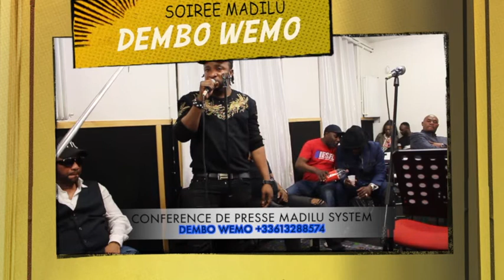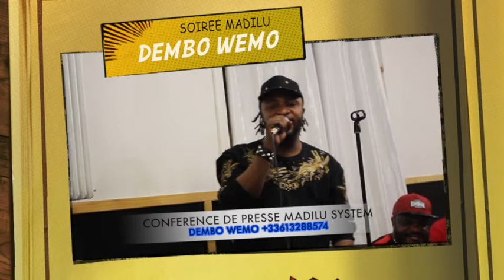PREPARATION ^PO NA HOMAGE YA MADILU A PARIS BABOYI WERRA NA KOFFI BA BE